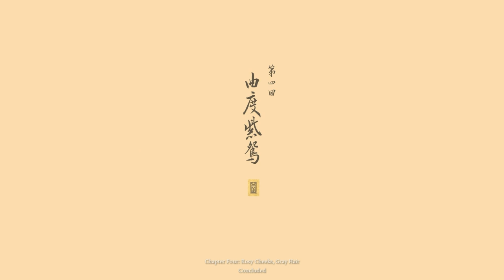Black Myth: Wukong - Let's Play Part 29: Hundred Eyed Daoist Master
Black Myth: Wukong is an action RPG rooted in Chinese mythology and based on Journey to the West, one of the Four Great Classical Novels of Chinese literature.

You shall set out as the Destined One to venture into the challenges and marvels ahead, to uncover the obscured truth beneath the veil of a glorious legend from the past.

As the Destined One, you shall encounter powerful foes and worthy rivals throughout your journey. Fearlessly engage them in epic battles where surrender is not an option.

Aside from mastering various staff techniques, you can also freely combine different spells, abilities, weapons, and equipment to find the winning strategy that best suits your combat style.

Black Myth Wukong Let's Play
Black Myth Wukong Gameplay
Black Myth Wukong Playthrough